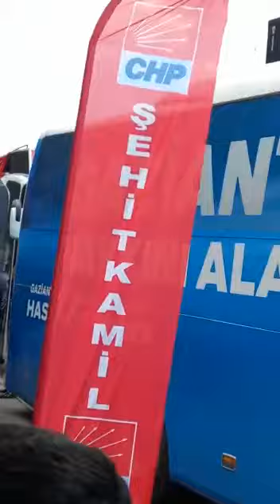Tehlikeli gerginlik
14 Mayıs seçimleri öncesi partiler arasındaki gerginlik artıyor. Bu akşam Sanko Park önündeki Ak Partili ve CHP’li gençler arasındaki kavga gerilimin iyice artmasına neden oldu.